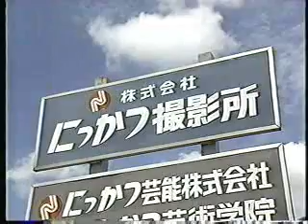河合奈保子 あの日に帰り道 1/2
関西ローカル番組に出演されたときの映像です